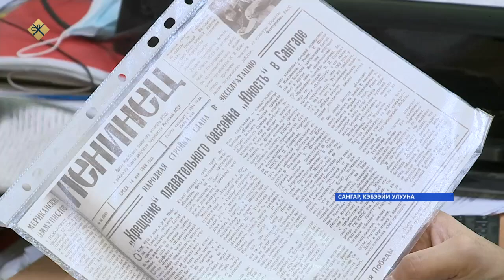Саха сиригэр аан маҥнай арыллыбыт «Атлантида» бассейн күн бүгүн үлэтэ тигинээн олорор (14.12.21)